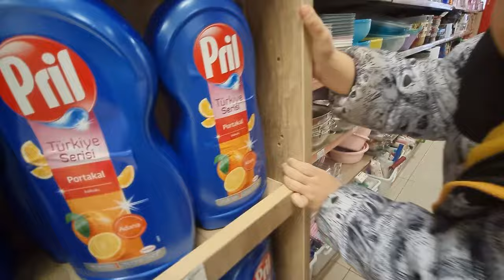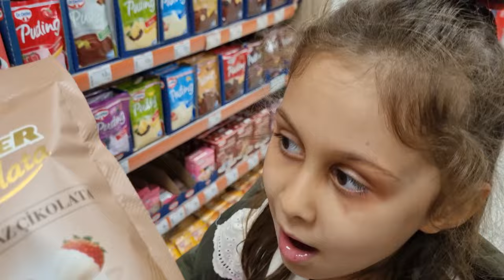AİLECE KÖPEK GEZDİRME ALANINA GİTTİK !! VLOG